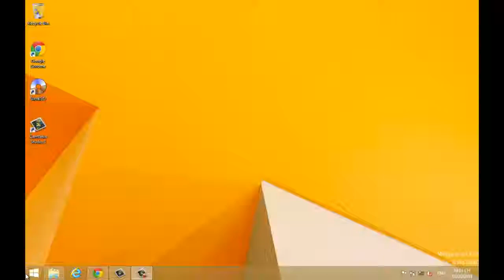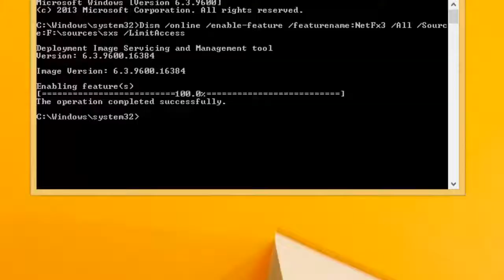How to install net frame work 3.5 on windows 8.1 without internet